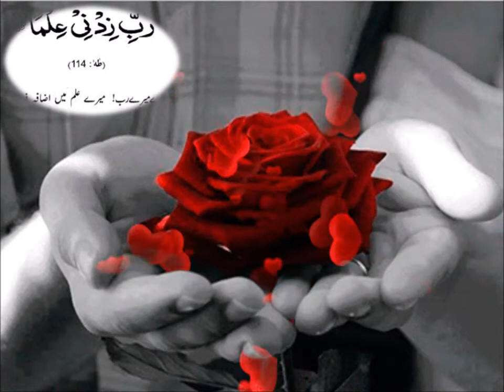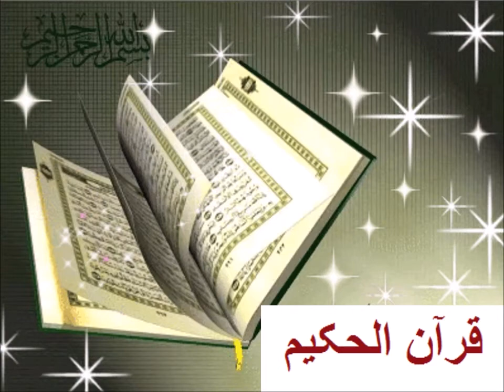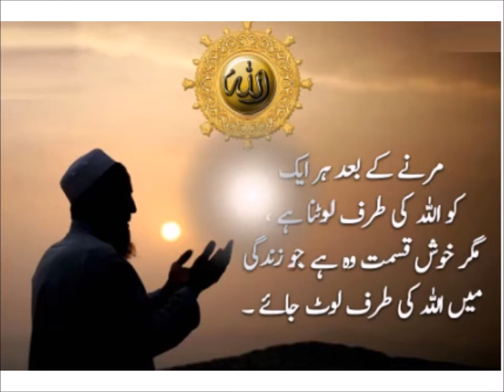Urdu Jumlay/اردو جملے بنایؑیں